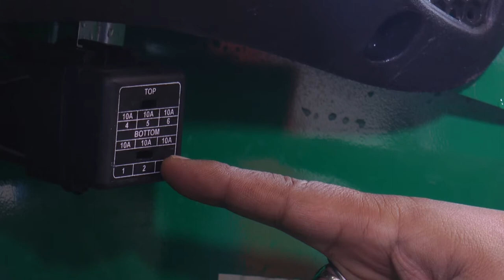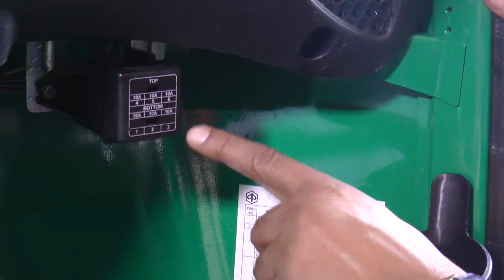Piaggio Ape City Head light Bulb & Fues replacement tutorial video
Ape City 200 is very reliable and trusted vehicle in Auto Industry - in this video, Education given on replacing Head light Bulb in filed, this is very easy way and after watching this video any body can replace easily